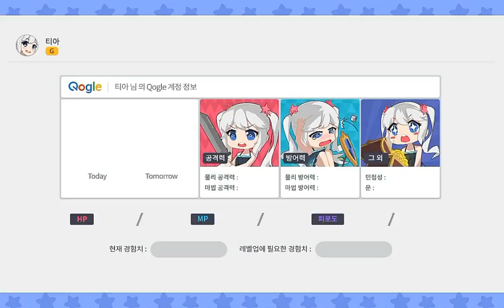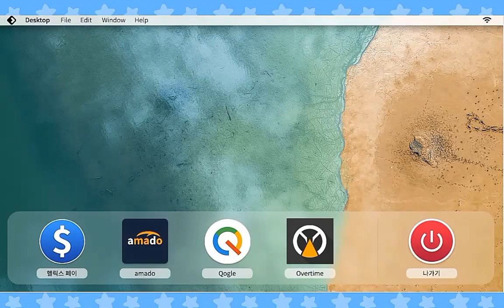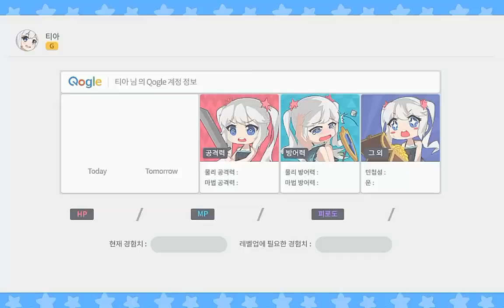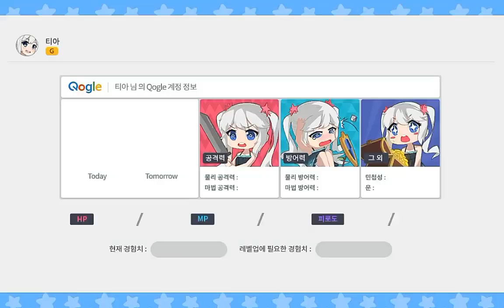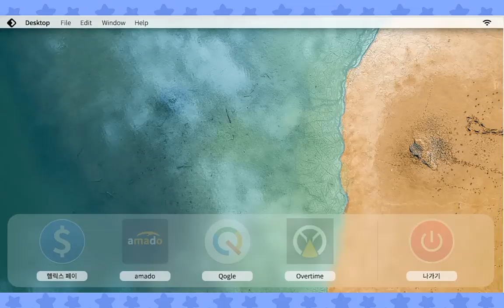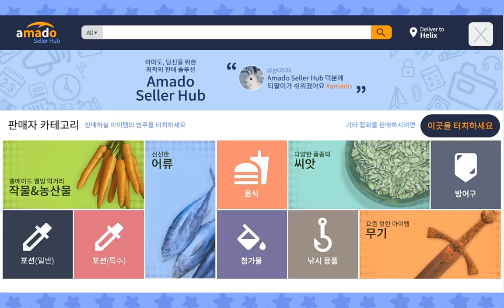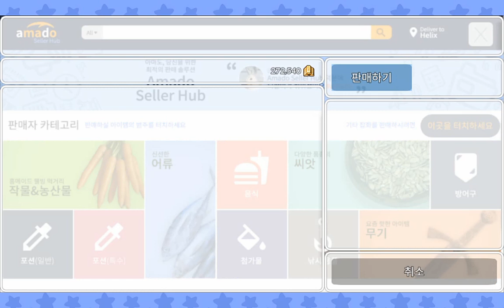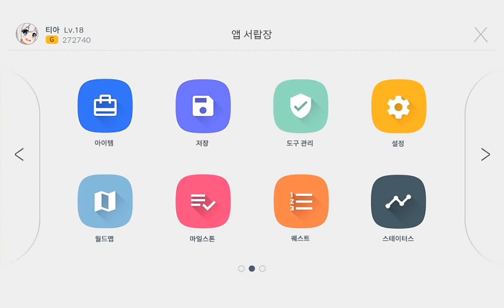Night of Counting Stars #21 : The Fishing Champion in Our Town 👸🎣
Tia is the new champion of fishing.
She has succeeded to catch countless fishes including toothfishes, salmons which are rare in Helix, and in recent times, she could catch 2 tunas.
- Nevertheless, she would not be not pleased because they could not be sold in Amado.

She is also training everyday, even mighty monsters in Silver Lake could not fear her. :)